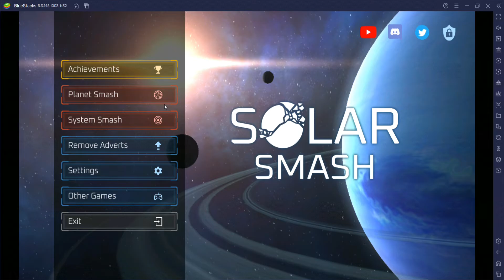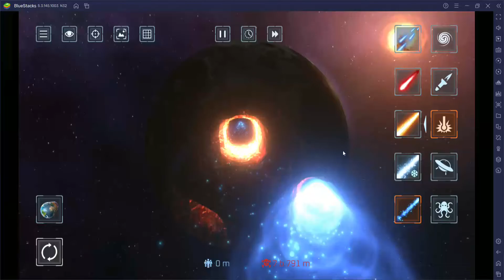Playing Solar Smash its crazy !!! lick, share and subscribe . part 1